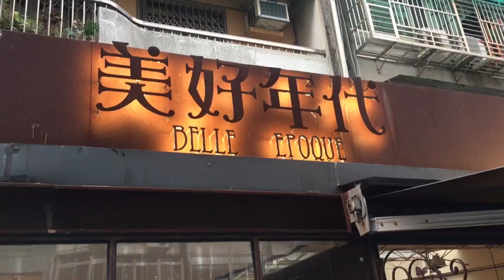網美最愛！瀑布鬆餅VS舒芙蕾鬆餅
東區忠孝SOGO後面的瀑布鬆餅；
排隊排到飽的奇蹟厚鬆餅；
還有永康商圈文青鬆餅，
全部一次介紹！